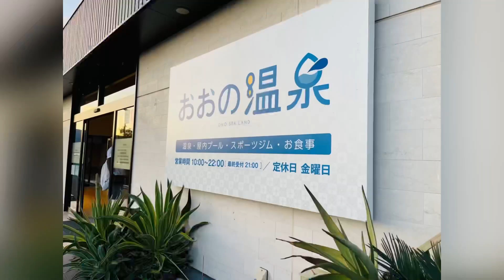A Day Tour to Mishima pond (三島池自然公園) || Tiring Biring チリンビリン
আমাদের Tiring Biring চ্যানেলে আপনাদের স্বাগতম। ভিডিওটি নভেম্বরের ৩ তারিখে ধারণ করা হয়। ভিডিওটি সম্পূর্ণ শখের বসে করা। যেহেতু জাপানে নভেম্বর থেকে মমিজি বা autumn season শুরু হয় ,তারই সৌন্দর্য ধারন করার চেস্টা করেছি।

Musician: @iksonmusic